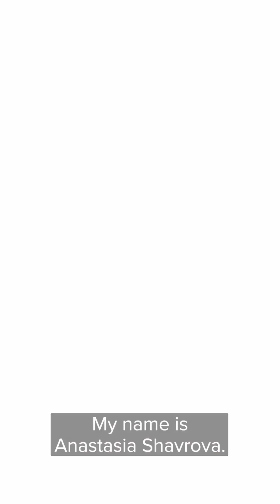🕷️ Why do so many female spiders eat their mates? 🕷️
Find out more from Arludo Scientist (and your friendly neighbourhood spider biologist) Dr. Anastasia Shavrova!